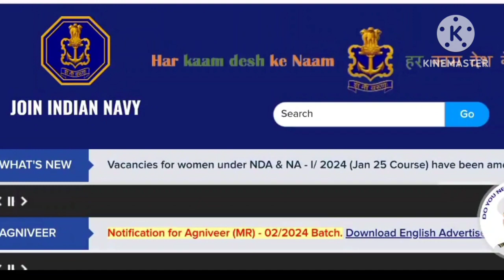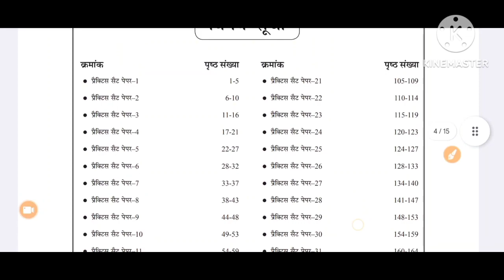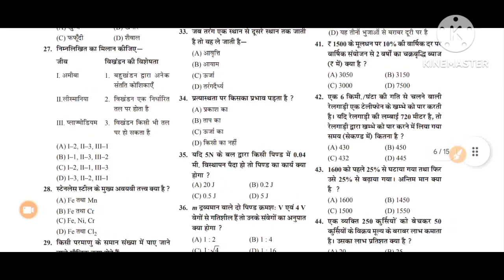BEST BOOK FOR NAVY MR/SSR EXAM 2024 | Navy MA/SSR NEW VACANCY 2024 COMPETITION बहुत कम होगा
DESCRIPTION FOR Indian NAVY Agniveer  EXAM 2024
 (MR & NMR) Bharti Pariksha
Practice Sets:-
(SSR) Bharti Pariksha
Practice Sets :-